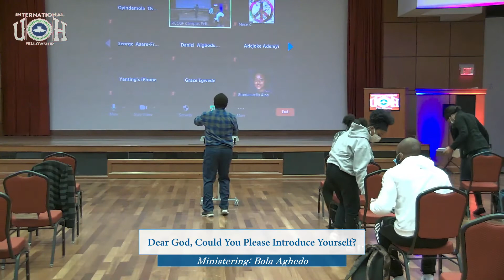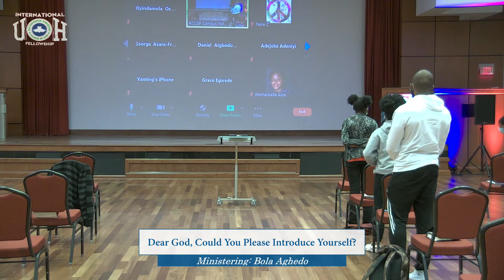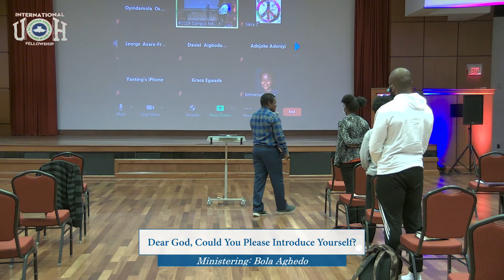God Speaking with Specificity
Thank you for joining the channel again. In this video, Bola is being used by the Holy Spirit to explain the specificity in God's conversation with His children. Remain blessed, as you watch and listen.